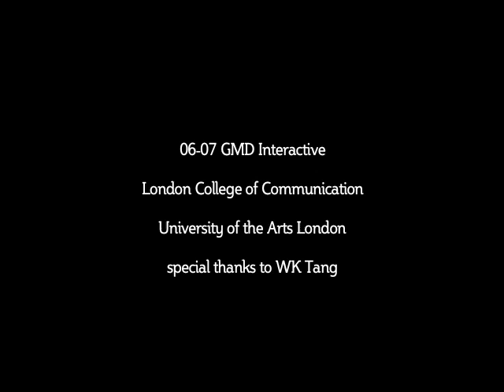Aqua Symphony (Animal & Sound interaction)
BA Interactive Design 0607 Graduation Joint Project
University of The Arts London,
London College of Communication

Created by Jenny Baek & Michhy Tang

The objective of this project was to create an interactive environment that would be a playground for animals. We developed a programme where sensors placed under fish bowls would react to movements in the water made by fish. Those movements are translated into music notation whereby each of the five bowls played a different instrument, thus creating an orchestra. The music played by the fish has a soothing effect, which maintains their health conditions and promote homeostasis.